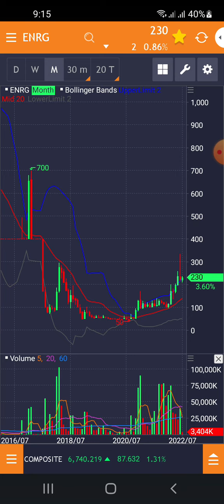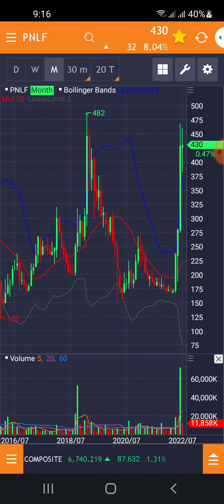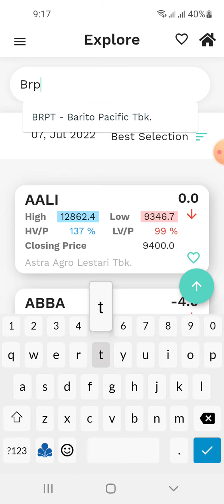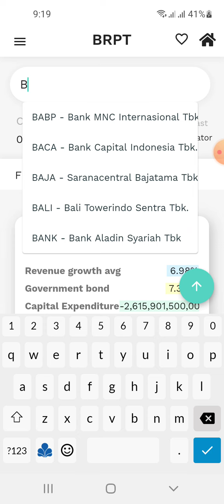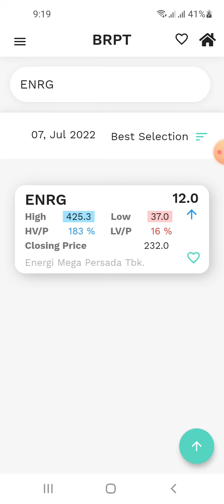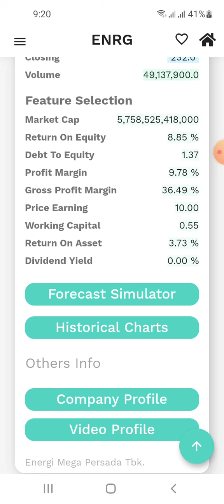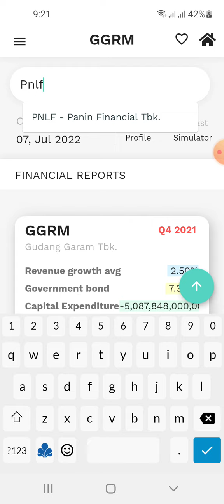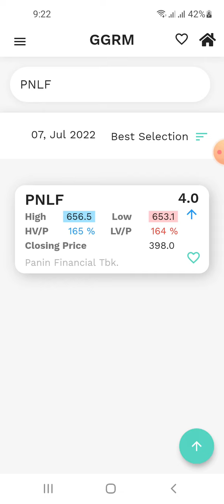Analisa teknikal BRPT, ENRG, GGRM & PNLF to Buy. Bagaimana analisa fundamental